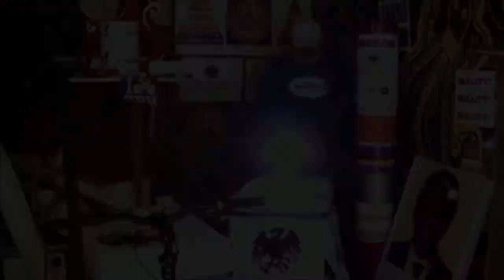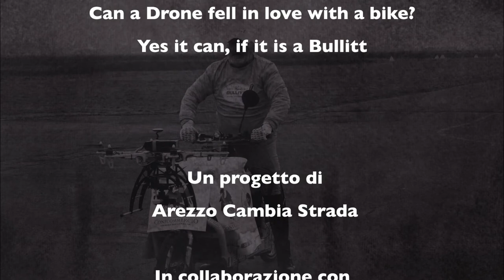Mr Drone si è innamorato della Bullitt - Beautiful That Way Noa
acquista Beautiful That Way Noa su itunes
Può un Drone innamorarsi di una bicicletta?
Si... se è una Bullitt
Can a Drone can fall in love with a bike?
Yes it can,if it is a Bullitt...
Un drone, Mr.Drone, si è perdutamente innamorato della Bullit Red Eagle della Confcommercio di Arezzo, è da tempo che alcune telefonate al centralino di Confcommercio chiedevano dove era possibile ammirare le due Bullit in Arezzo, la voce sembrava contraffatta e oggi Mr. Drone è sfuggito al suo proprietario, David Mariottini, per venire all' aeroporto di Molin Bianco dove spesso Fioroni si reca il lunedì essendo il turno di chiusura, la pista aeroportuale diventa così una perfetta pista ciclabile enorme e soprattutto senza alcun veicolo a motore.
Inutile comunicarvi la gioia di una bella pedalata in piena sicurezza e la possibilità di potere raggiungere con facilità i 30 km/h e se in forma anche oltre, velocità impossibile in città e nelle piste INciclabili.
Ringraziamo per i filmati e le foto del backstage Michele Caneschi e Nicola Buracci
Fabio Fioroni
coordinatore arezzocambiastrada
first we provide you with the translation of dialogues between Mr. Drone and Fabio Fioroni
start
Mr. Drone - hello eight ( my nickname) , I really like your Bullit, do you know me ?
Fabio - Hello Mr. Drone , you 're following me , but I see you're not sure to follow me , but you are to follow this gorgeous Bullit, came all the way from Copenhagen to Arezzo , is the classic cargo bike , cargo bike with the as in the countries of Northern Europe and especially in Copenhagen are used to take the kids to school, grocery shopping, to bring their pets . Dogs go crazy to take him with the Bullit .
This is the version we use in Arezzo to transport goods on behalf of Confcommercio of Arezzo, who bought two Bullit , this is the Red Eagle with which I am offered free transportation of goods to merchants of the historic center when you can not enter with a motor vehicle .
Dear Mr. Drone you followed me quite often , hello
end
Mr. Drone - Hello eight , you were a true friend and I thank you , I want to see the Bullit, when we can see again ?
Fabio - very soon, greetings also from Bullit, hello ... Mr. preview Drone fell in love with Bullit
a drone , Mr.Drone , he is hopelessly in love with the Bullit Red Eagle Confcommercio Arezzo , has long been that a few phone calls to the switchboard of Confcommercio asked fove was possible to admire the two Bullit in Arezzo, the voice sounded fake and today Mr. Drone has escaped his owner , David Mariottini , to come to the airport where Molin White Fioroni often travels on Monday since the turn of the closure , the airport runway becomes a perfect bike lane huge and mostly without any motor vehicle.
Needless to tell you the joy of a nice ride safely and the possibility of being able to easily reach 30 km / h, when in the form even further, impossible speed in the city and in the tracks INciclabili .
Thank you for your movies and backstage photos Michele Caneschi e Nicola Buracci, for their valuable help and friendly
Fabio Fioroni
coordinator arezzocambiastrada
Un progetto di Arezzo Cambia Strada
in collaborazione con Drone Arezzo dronearezzo.altervista.org